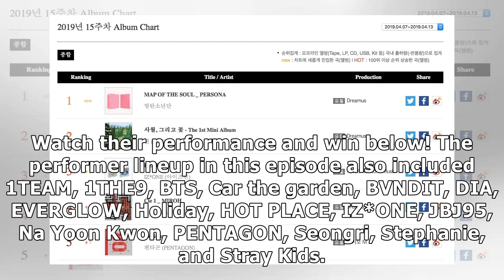Watch: IZ*ONE Takes 7th Win For “Violeta” On “M Countdown”; Performances By BTS, PENTAGON, And More